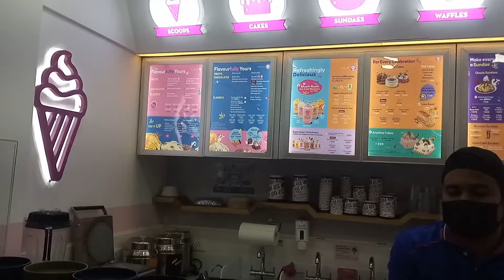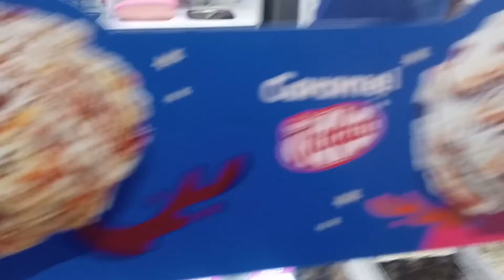Day out with my friend at Baskin Robbin's (Half Nagarijan)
A day out with my buddy at half nagarijan Baskin Robbin's.. I highly recommend this Baskin Robbin's ice cream place,its really a neat and tidy,very good service and ice creams are all delicious..you can take your family and have a really good family 🍦 time out there 😊😀